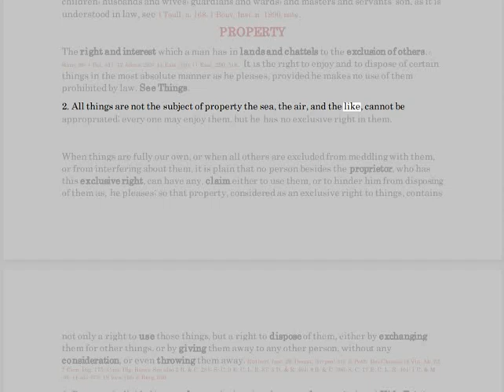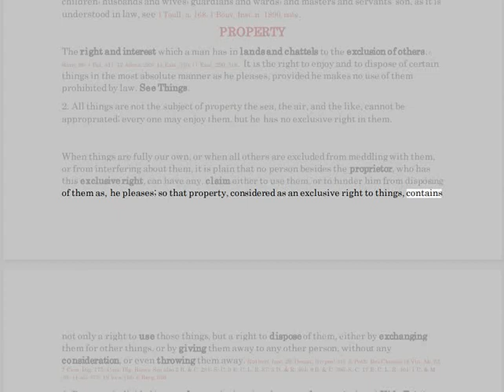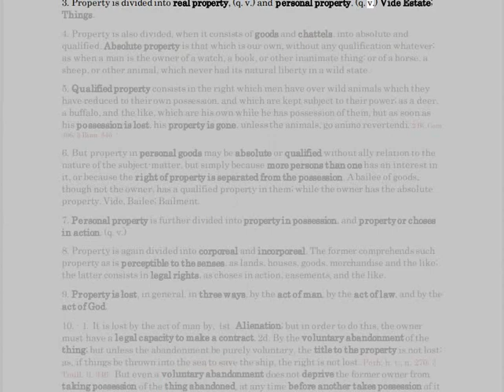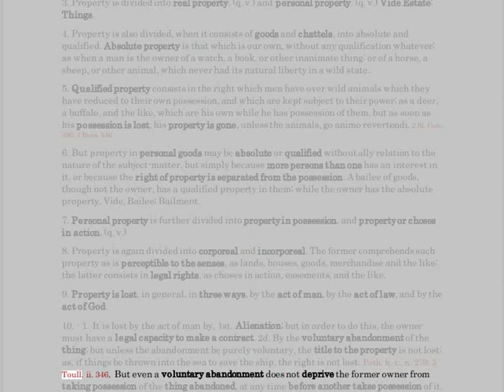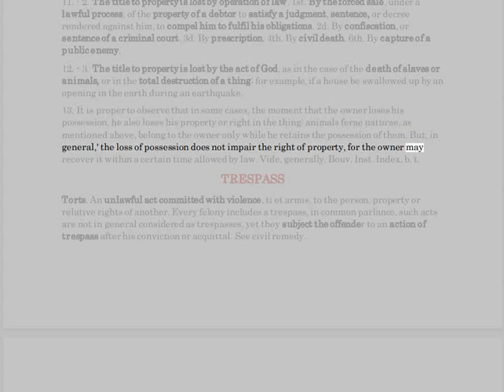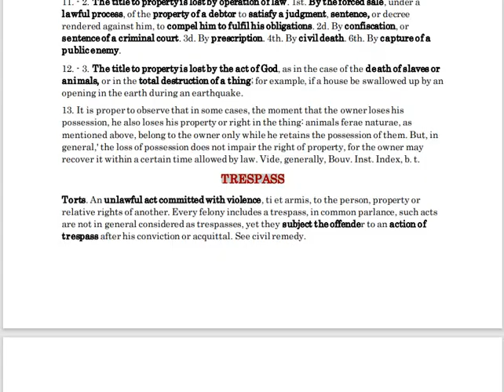🟢PROPERTY 🟢1856 BOUVIER LAW DEFINITION..............(Lesson 3).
🔴 WITHOUT PREJUDICE, i.e. All Fundamental Rights Reserved.

PERSON.
This word is applied to men, women and children, who are called natural persons. In law, man and person are not exactly-synonymous terms. Any human being is a man, whether he be a member of society or not, whatever may be the rank he holds, or whatever may be his age, sex, &c.
A person is a man considered according to the rank he holds in society, with all the rights to which the place he holds entitles him, and the duties which it imposes. 1 Bouv. Inst. n. 137.

2. It is also used to denote a corporation which is an artificial person. 1 Bl. Com. 123; 4 Bing. 669; C. 33Eng. C. L R. 488; Wooddes. Lect. 116; Bac. Us. 57; 1 Mod. 164.

3. But when the word "Persons" is spoken of in legislative acts, natural persons will be intended, unless something appear in the context to show that it applies to artificial persons. 1 Scam. R. 178.

4. Natural persons are divided into males, or men; and females or women. Men are capable of all kinds of engagements and functions, unless by reasons applying to particular individuals. Women cannot be appointed to any public office, nor perform any civil functions, except those which the law specially declares them capable of exercising. Civ. Code of Louis. art. 25.

5. They are also sometimes divided into free persons and slaves. Freemen are those who have preserved their natural liberty, that is to say, who have the right of doing what is not forbidden by the law. A slave is one who is in the power of a master to whom he belongs. Slaves are sometimes ranked not with persons but things. But sometimes they are considered as persons for example, a negro is in contemplation of law a person, so as to be capable of committing a riot in conjunction with white men. 1Bay, 358. Vide Man.

6. Persons are also divided into citizens, (q. v.) and aliens, (q. v.) when viewed with regard to their
political rights. When they are considered in relation to their civil rights, they are living or civilly dead;

vide Civil Death; outlaws; and infamous persons.

7. Persons are divided into legitimates and bastards, when examined as to their rights by birth.

8. When viewed in their domestic relations, they are divided into parents and children; husbands and wives; guardians and wards; and masters and servants son, as it is understood in law, see 1 Toull. n. 168; 1 Bouv. Inst. n. 1890, note.